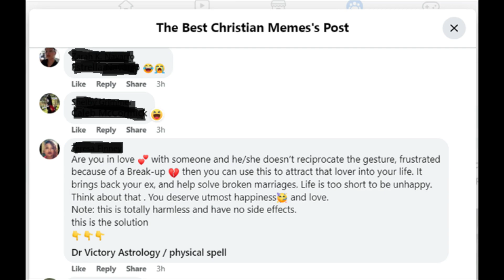3-12-23 Daniel Generation - Josiah's Revival Pt. 2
Kevin Crow, Senior Pastor